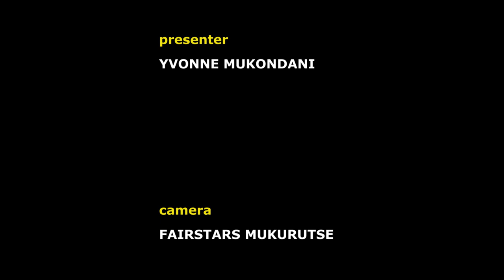TOTAL VIEW with COMESA Secretary General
Secretary General Chileshe Mpundu Kapwepwe led a COMESA delegation in Harare , Zimbabwe, May 2019. During her visit the Secretary General engaged with various media houses including the Zimbabwe National Broadcasting Corporation on a programme dubbed “ Total View.”